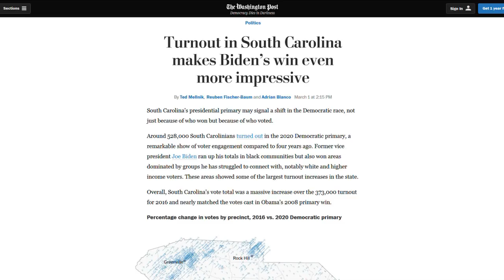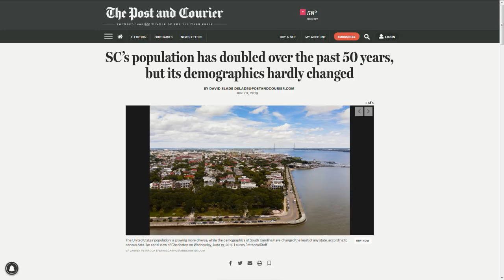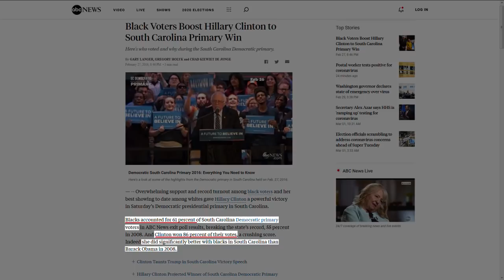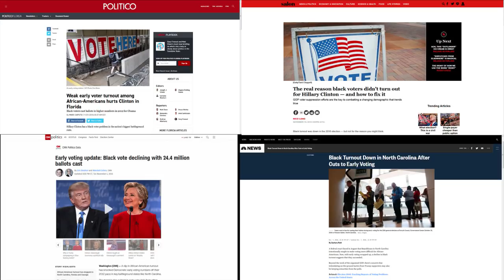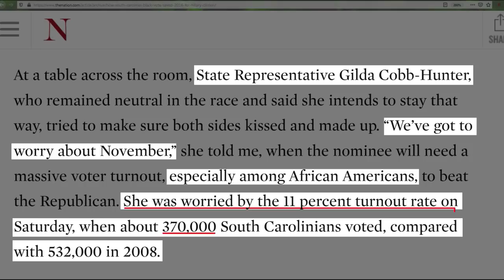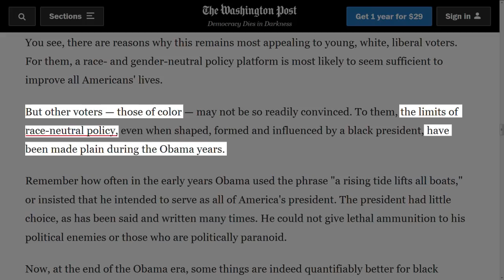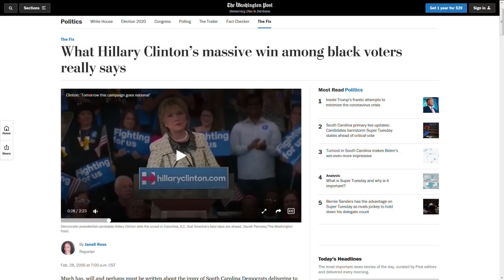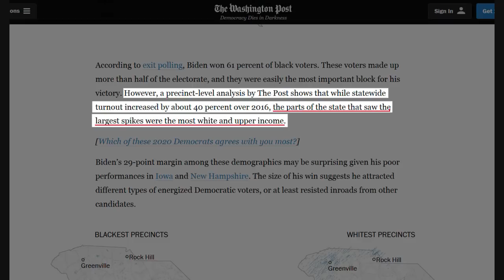Biden's South Carolina "Victory" Proves Black Voters Aren't Interested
Biden got 61% of black South Carolina's votes yesterday. Hillary got 86% four years ago! So don't believe the hype. What this does show is that now's the time to bully our way into the political conversation.